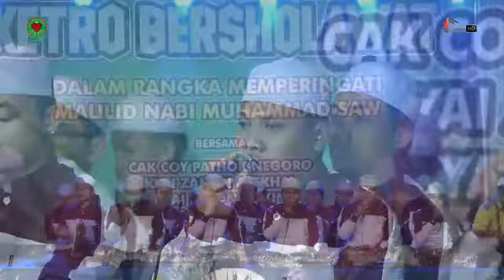KETRO [ LARANGAN ] BERSHOLAWAT‼️